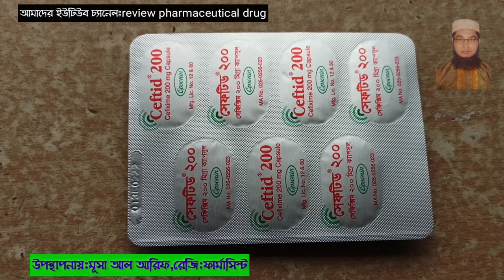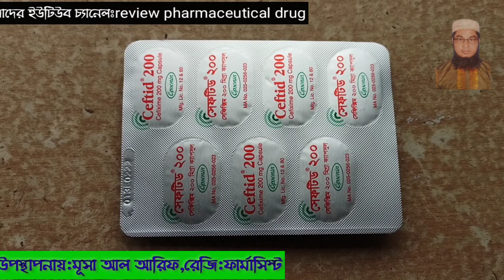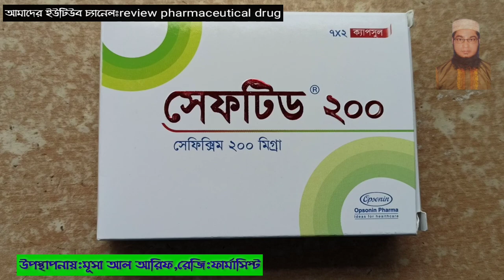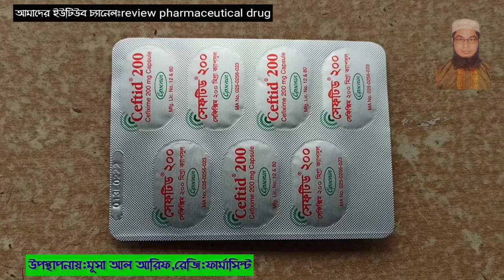এন্টিবায়োটিক কেন খাবেন? কেনখাবেন না?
Typhoid fever
Otitis media
Soft tissueinfections
Respiratory tract infections
Acute Exacerbationsof Chronic bronchitis
Gonococcal urethritis
Acute bronchitis

Indications
Pneumonia, Pharyngitis, Typhoid fever, Susceptible
infections, Sinusitis, Otitis media, Tonsillitis, Soft tissue
infections, Respiratory tract infections, Acute Exacerbations
of Chronic bronchitis, Gonococcal urethritis, Acute
bronchitis

Adult dose
Acute Bronchitis & Acute Exacerbations of Chronic
Bronchitis, Otitis Media, Pharyngitis/Tonsillitis,
Uncomplicated Urinary Tract Infections
Adult: 200 or 400 mg daily as a single dose or in two divided
doses
Gonorrhea: 400 mg as a single dose.
Typhoid fever: 20 mg per kg body weight daily in two divided
dose.
The usual treatment of is 7 days.
This may be continued for up to 14 days according to the
severity of infection.

 Child dose
Child: PO 8 mg per kg per day if 50 kg q12-24h
For convalescent oral therapy of serious infections, up to 20
mg/kg/day
Child over 12 years:
Capsule: 200 or 400 mg daily as a single dose or in two
divided doses
Powder for Suspension & DS Powder for Suspension &
Paediatric Drops:
Children above 6 months: 8 mg/kg daily in 1-2 divided doses
or
6 months-1year: 75 mg daily
1-4 years: 100 mg daily
5-10 years: 200 mg daily
Typhoid Fever
15-20 mg/kg/day PO divided q12hr for 7-14 days; not to
exceed 400 mg/day
Under 6 months: Safety and efficacy not established